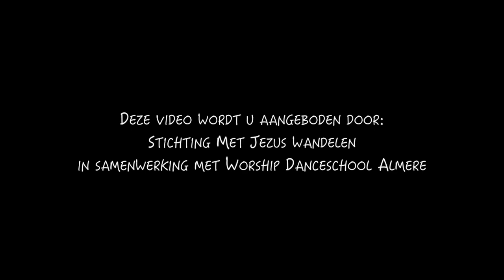Heer van de hemelse legers - Johan den Hartogh ft. Maurits Jan Westhoven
En neem niet deel aan de onvruchtbare werken van de duisternis, maar ontmasker ze veeleer. Want wat heimelijk door hen gedaan wordt, is te schandelijk om zelfs maar te vertellen. Maar al deze dingen komen openbaar als ze door het licht ontmaskerd worden; want al wat openbaar maakt, is licht. Daarom zegt Hij: Ontwaak, u die slaapt, en sta op uit de doden, en Christus zal over u lichten.
(Efeze 5:11t/m14)

Ook in het leven van een christen tiener zijn veel verleidingen van deze wereld. Vaak zijn ze verblind en zien het gevaar niet. Maar wanneer ouders bidden en hun eigen vertrouwen in Jezus blijven voor leven, dan zal Jezus zelf ze de ogen openen waardoor ze instaat zullen zijn om de juiste keuzes te maken.

Dit scenario wordt in deze video neergezet door middel van dans en drama door de tienergroep van Worshipdanceschool Almere. Ons gebed is dat de video tot opbouw en toerusting van uw geloof zal zijn.